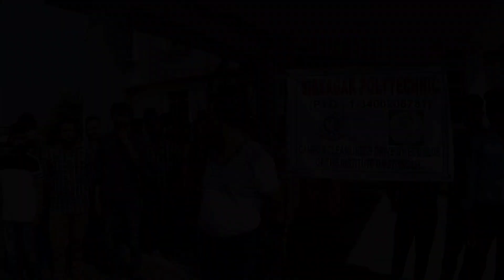A campus cleanliness drive program by ECO CLUB - SIBSAGAR POLYTECHNIC